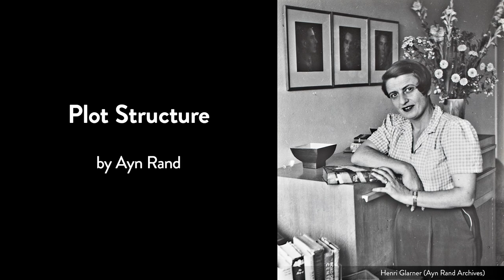Plot Structure by Ayn Rand (Fiction Writing 04)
The essential role of conflict in plot. The essence of plot structure development with a detailed analysis of Miss Rand’s own novels. How to achieve suspense.